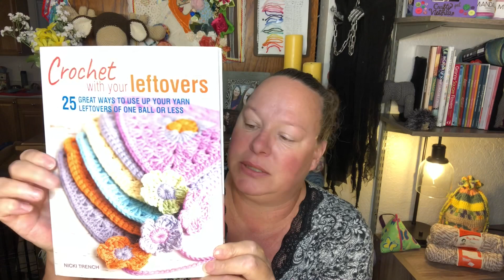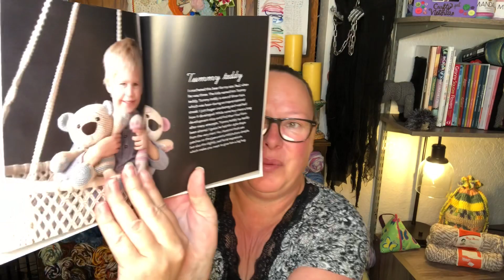Happiness in the form of mail from friends ~ Squishy Yarny Hugs to you all!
This video is all about sharing some wonderful happy mail I have received over the past few weeks!
Thank you to all who have sent postcards, cards, emails, Facebook messages, texts and more! ~ Squishy Yarny Hugs to you all!